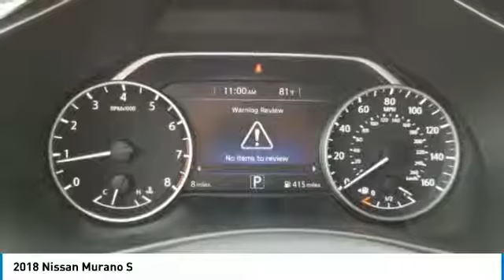2018 Nissan Murano DeLand Nissan N154611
Financing

Payment Calculator

Service Appointment

Deland Nissan
2600 S. Woodland Blvd.

2018 Nissan Murano S Brilliant Silver Metallic 3.5L 6-Cylinder 28/21 Highway/City MPGCVT with Xtronic.